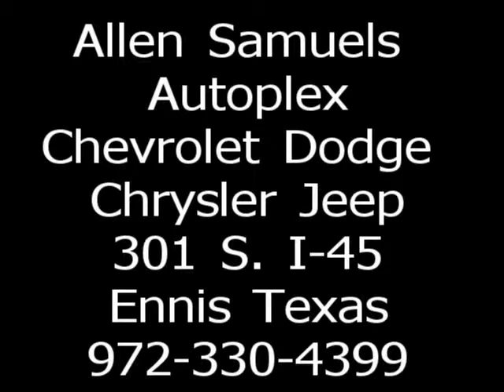Allen Samuels Autoplex